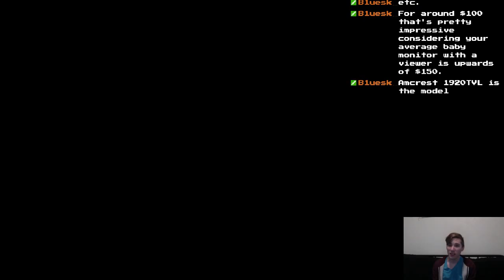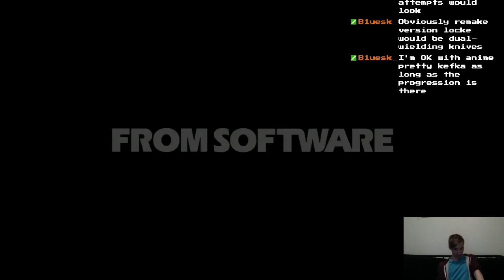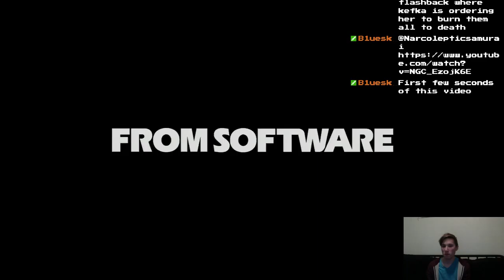Dark Souls Casual Run NG-NG+7 - Part 14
Part 14.